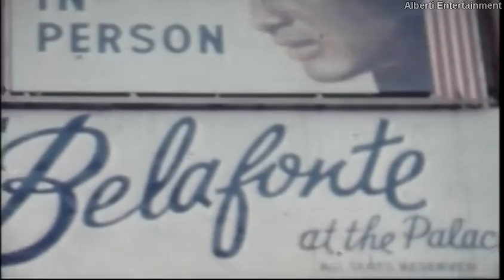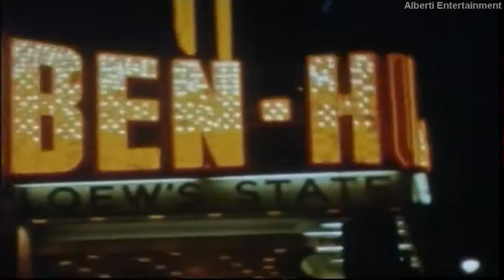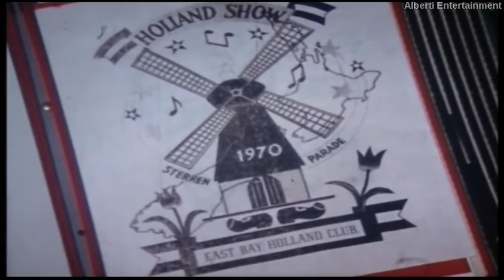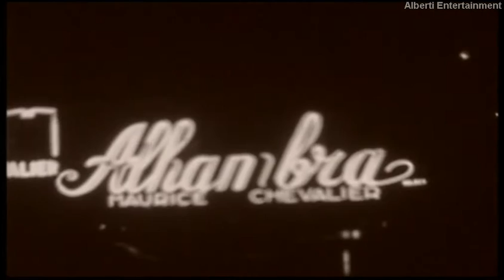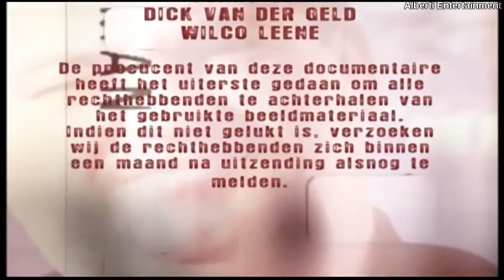Door de ogen van Willy Alberti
Door de ogen van Willy Alberti - DVD
Unieke 8 mm PRIVE beelden, door de zanger zelf gefilmd!
WILLY ALBERTI, geboren in de Jordaan als Careltje Verbrugge, is in Nederland bekend als de 'Tenore Napolitano'. In deze 50 minuten durende documentaire zien we voor het eerst het leven van deze kleine grote man gezien door zijn eigen ogen!
Midden jaren vijftig krijgt Willy steeds meer succes en koopt een 8 mm camera. Hij filmt hiermee zijn familie, optredens en collega’s.  Uniek nog nooit eerder vertoond materiaal, van commentaar voorzien door dochter Willeke, zoon Tonny, weduwe Ria en beste vriend Tonny Eyk.
We zien Willy’s eerste reis naar Amerika, een bezoek aan Edith Piaf in Parijs, maar ook de Sinterklaas -en Kerstfeesten thuis. We zien hoe de familie op bezoek gaat bij Dorus en de aankoop van een eerste auto.
We zien hoe de familie vakantie viert in Italië en Willeke stiekem verliefd wordt, alles vastgelegd door de 8 mm camera van Willy Alberti. Een uniek document over een unieke showbizzfamilie.
[regie & samenstelling: Jan van Galen & Jan-Cees ter Brugge]